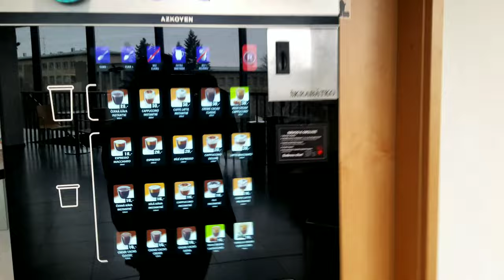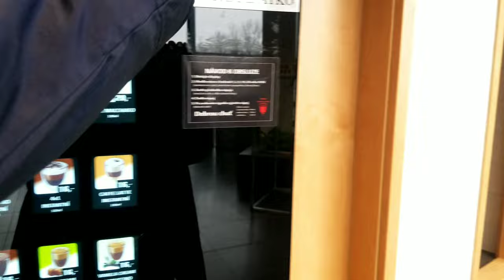My day as a student vlog|| Ethiopian vlogger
Hello Friends and Family, I want to say thank you for your support. This video is a vlog of my day as a student. I hope you will enjoy.